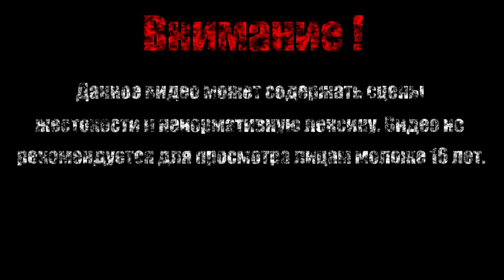ТЕНЕВАЯ НАКИДКА【Hollow Knight】#32